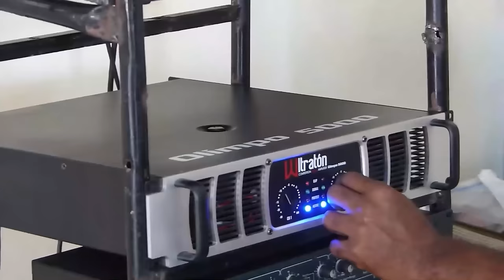El Pacto Que Le Costó La Visa A Jean Alain: ¡Abinader Cobra Por Adelantado Y Yeni Sella Su Venganza!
Hay algo contundente detrás de la cancelación del visado de Jean Alain.  Esta acción del Gobierno de Estados Unidos va en una dirección estrictamente política. Acá lo que hay detrás.

3,500 por hora. Grabación a 1080. Entrega de material editado.

 día.

5,000 por cada video no mayor a 2 minutos.